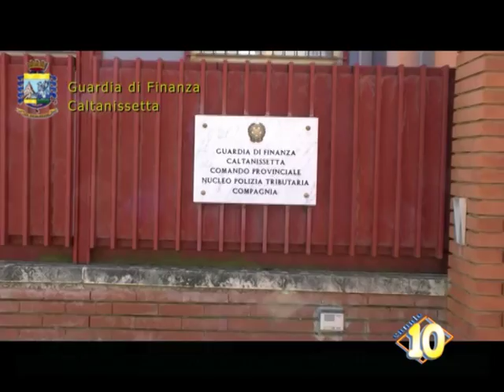Borse di studio e premi di laurea perrcepiti con la truffa